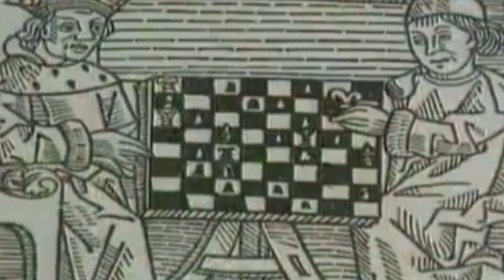27. Շախմատի օր 23.07.2017